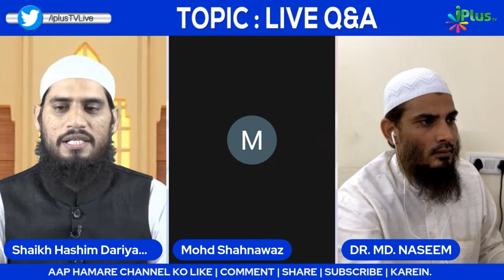Kisi Ki Kamayi Haram Aur Halaal Dono Hain To Kya Uski Dawat Khaa Sakte Hain? by Dr. Mohammad Naseem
Kisi Ki Kamayi Haram Aur Halaal Dono Hain To Kya Uski Dawat Khaa Sakte Hain? by Dr. Mohammad Naseem Madani iPlus TV

UPI : donateilm@icici